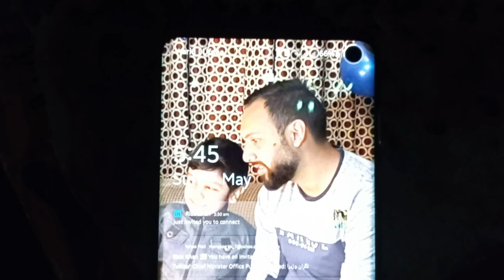Iss Omer mein cricket!| Sunday Cricket | Life with Mansoor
Sunday and cricket are two most attached things in my life. A day very well spend with friends and most importantly entertainment never end